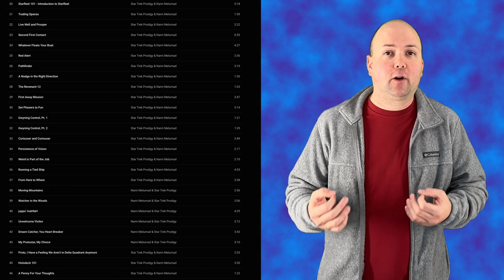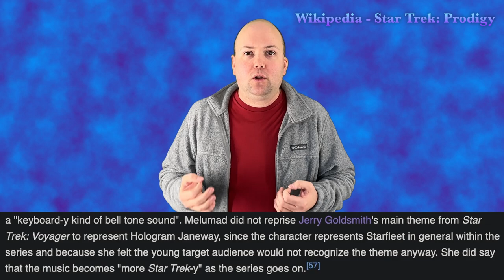Nami Melumad Melded Star Trek's Best Music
The Score to Star Trek: Prodigy contains many references to past and present Star Trek music making for a fantastic soundtrack!

Nami's Star Trek interview source for Michael's advice and Voyager theme comment